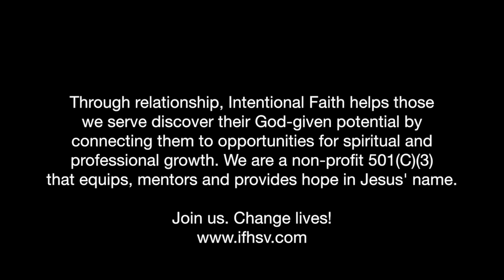Where do Spiritual Strongholds Come From? (Strongholds Series #2)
“3 For though we live in the world, we do not wage war as the world does. 4 The weapons we fight with are not the weapons of the world. On the contrary, they have divine power to demolish strongholds. 5 We demolish arguments and every pretension that sets itself up against the knowledge of God, and we take captive every thought to make it obedient to Christ. 6 And we will be ready to punish every act of disobedience, once your obedience is complete.”
2 Corinthians 10:3-6

In this new devotional series the Intentional Faith Devotional Team studies spiritual warfare and the weapons of the believer. This week the team tackles questions about the origins of strongholds in a person’s life.

Video editing:  John L. Diven